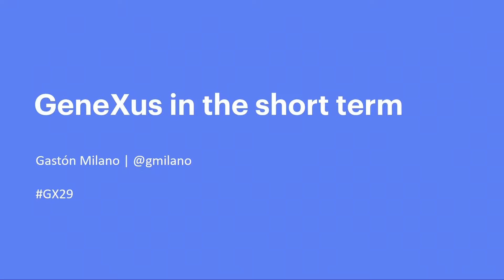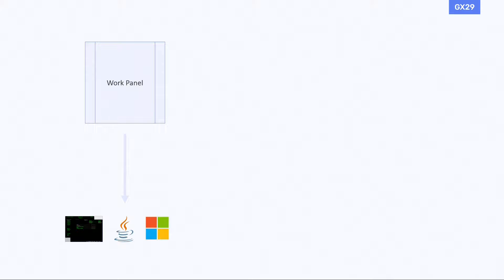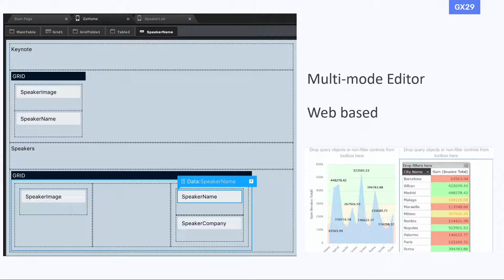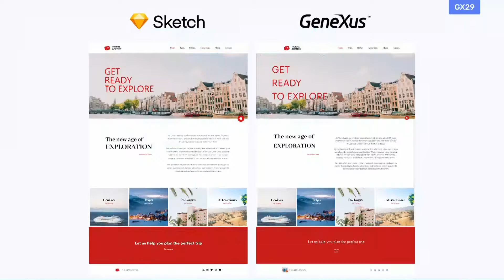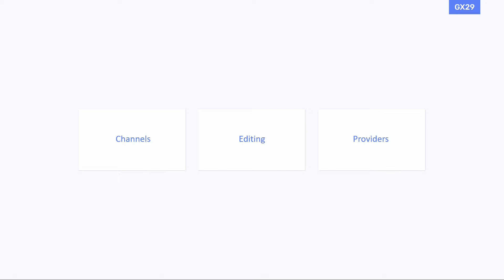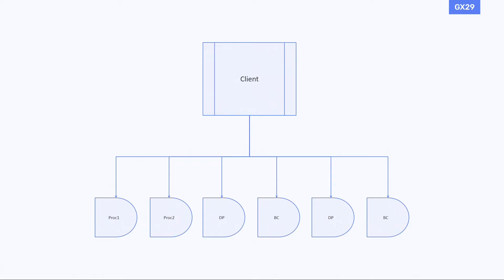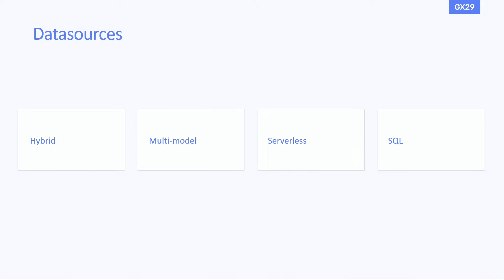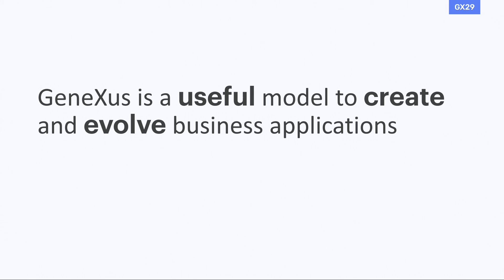GeneXus in the short term